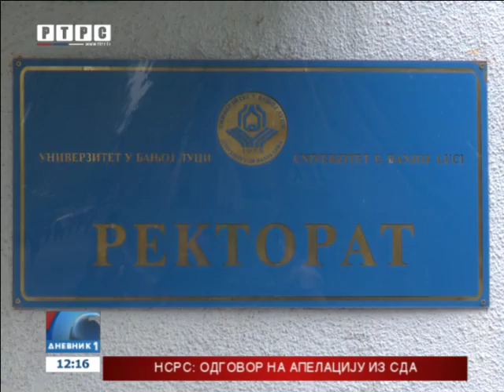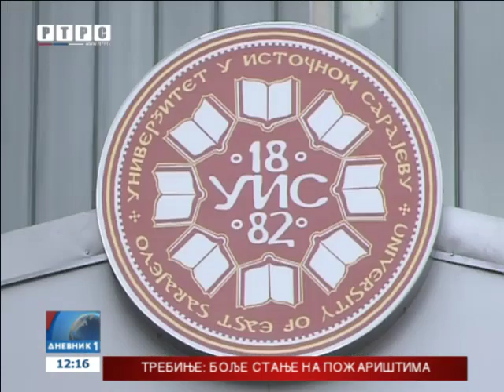Upis primljenih kandidata na Univerzitete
Na Univerzitetima u Banjaluci i Istočnom Sarajevu, danas počinje upis kandidata koji su primljeni u drugom upisnom roku u akademskoj 2016/2017. godini.